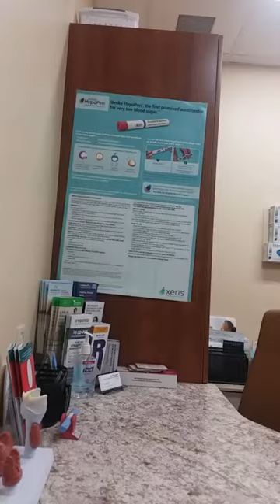😱Nodules On My Thyroid ~ My Endocrinologist Dr's Visit ~ More Blood Work & Ultrasounds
👉My Thyroid Journey ~ I have to get a biopsy & I'm scared :(
👉These are my own personal experiences and opinions.